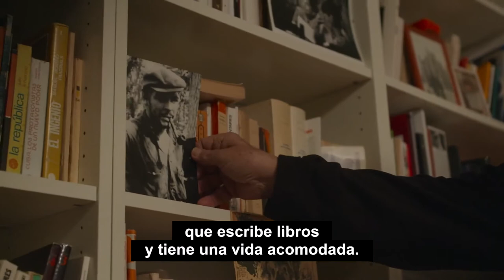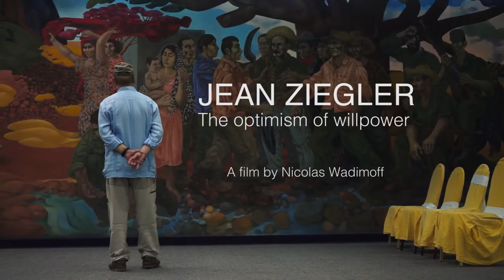Jean Ziegler, The Optimism Of Willpower - Tráiler | Filmin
Habida cuenta de su boyante sentimiento revolucionario, el joven Jean Ziegler encuentra finalmente su vocación tras un encuentro (casi místico) con el Che en 1964.

Estreno en España, en el marco del Atlántida Film Fest.